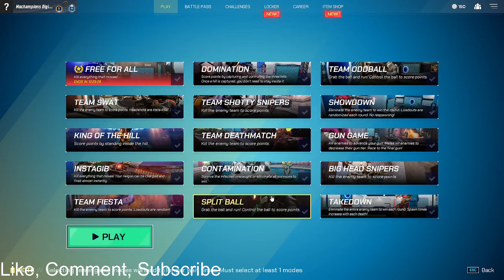Contamination...Splitgate 35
Hey YouTube!!!
It's time for Splitgate!!!